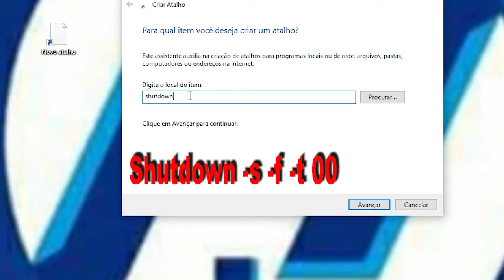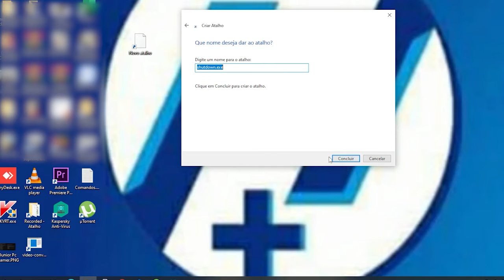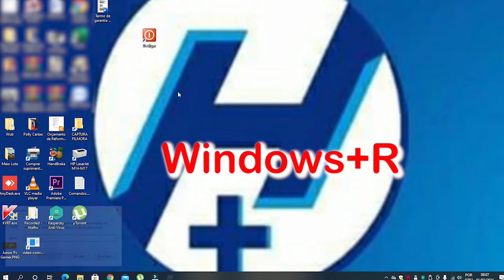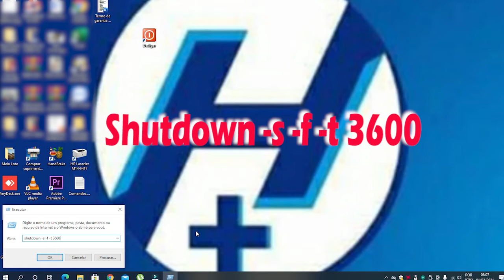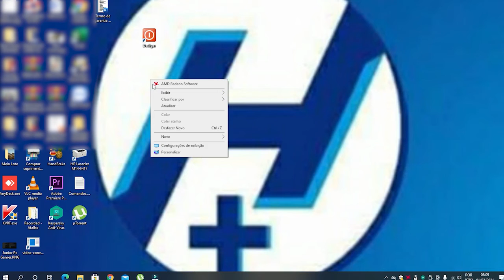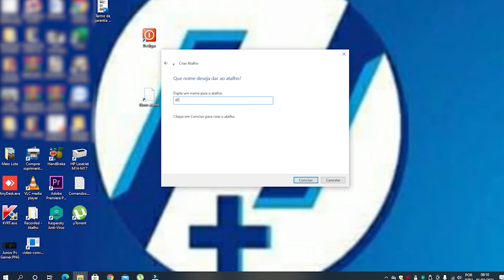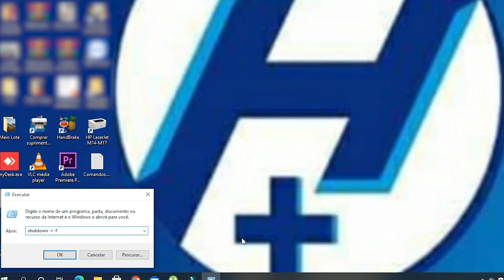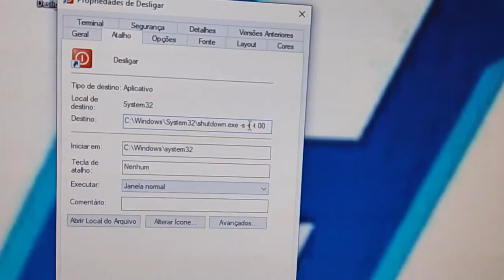Como Criar Atalho para Desligar e AGENDAR O DESLIGAMENTO , Fácil e Prático FUNCIONA 100%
Olá amigos, Veja como é simples e bem prático criar um Botão de desligar no Windows, e também fazer um agendamento para DESLIGAR  o computador a hora que desejar, ótimo para quando não tem tempo de esperar uma tarefa ser EXECUTADA  ou mesmo durante a noite quando está  na hora de DORMIR, Criando o Atalho de Desligar facilita bastante, Agendar o Pc para desligar é super útil.

Pessoal não utilizei o Agendador de tarefas do Windows pois os comandos já resolvem essa questão de Agendar ok?

COMANDO PARA O ATALHO
shutdown -s -f -t 00  (Desliga imediatamente)
shutdown -s -f -t 3600 (Desliga em 1 Hora)
shutdown -a  (Cancela o agendamento)

Comentem o que achou!!!

Abraços e bom vídeo a todos, Espero que Gostem!